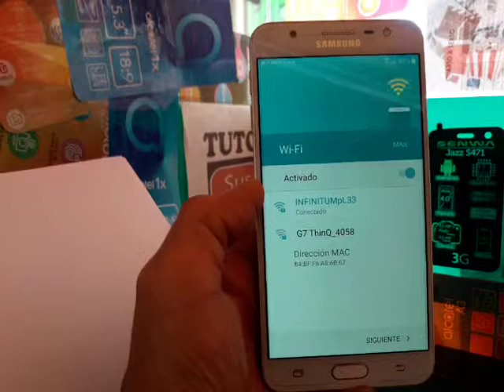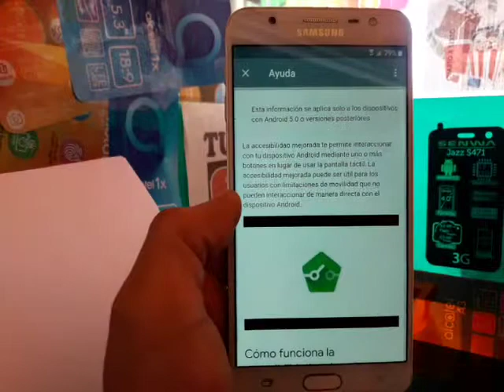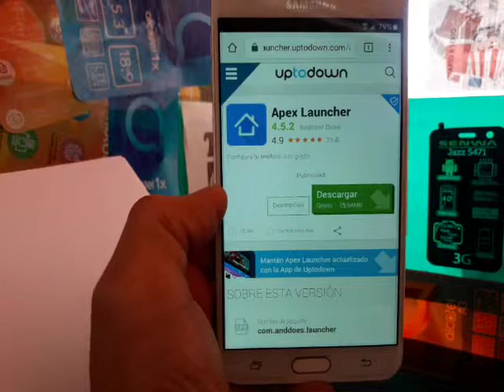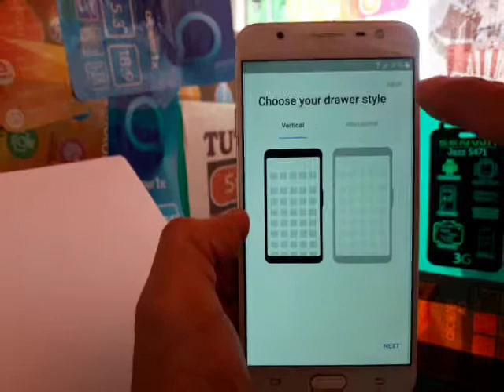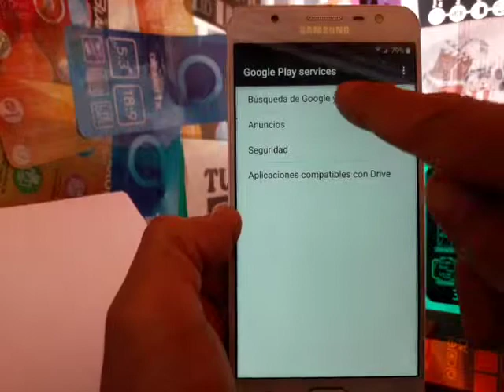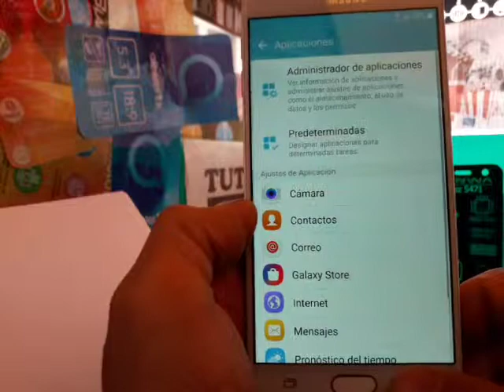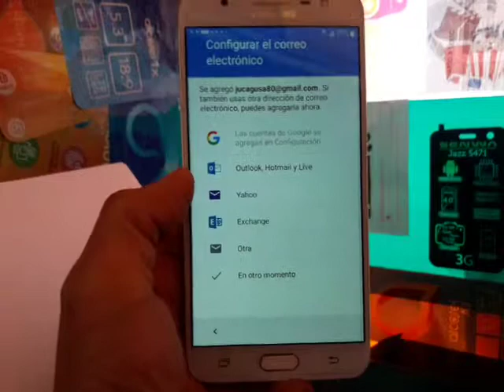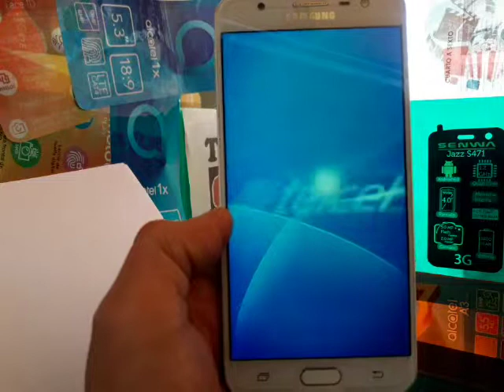QUITAR CUENTA GOOGLE SAMSUNG GALAXY J7 PRIME SM-G610M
SI NO TE APARECE LA OPCIÓN  AYUDA Y COMENTARIOS, ESTE MÉTODO NO TE SERVIRÁ. VISITA AQUÍ, ES OTRO MÉTODO MAS ACTUALIZADO.

NOTA: LAS HERRAMIENTAS A UTILIZAR PÍDELAS EN LOS COMENTARIOS,
SE TE ENVIARA UN LINK DIRECTO. (POR POLÍTICAS DE YOUTUBE).